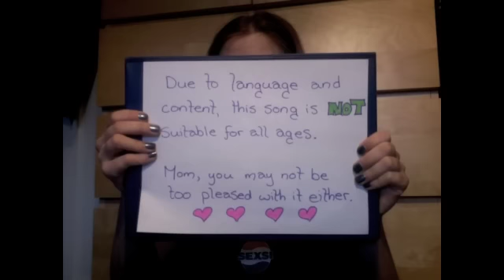The Slut Song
If a woman sleeps around a little, she's called liberated. If she sleeps around a lot, she's called a slut. Where exactly is the line of slutdom?